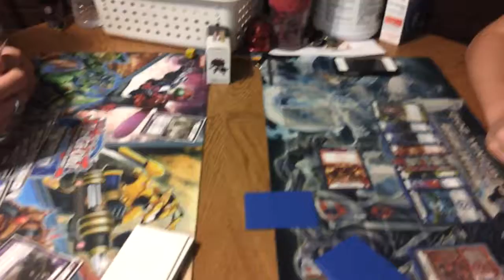Lucky (WDF) vs Drew (WFN) Game 3